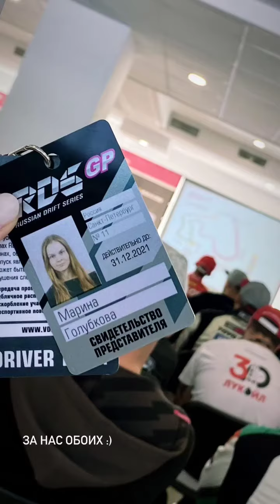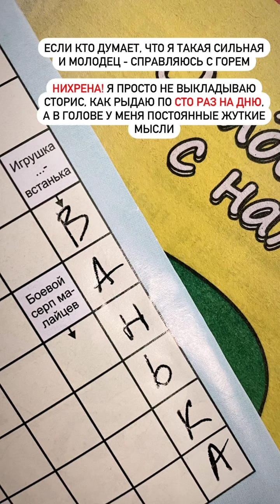4 этап RDS GP 2021. Марина Голубкова (Instagram stories от 23.07.21)